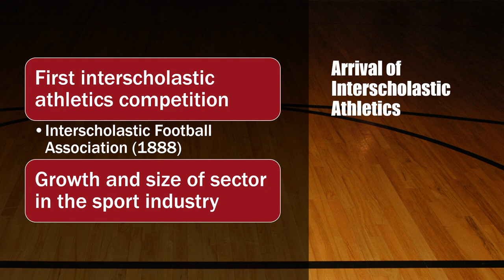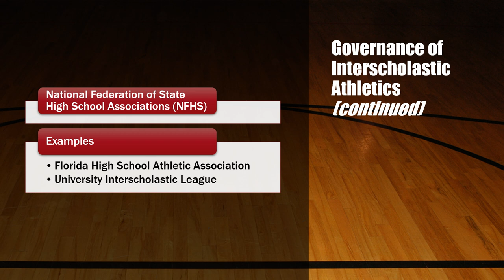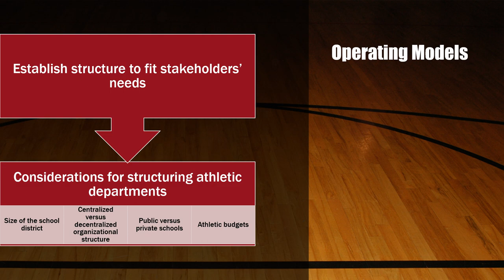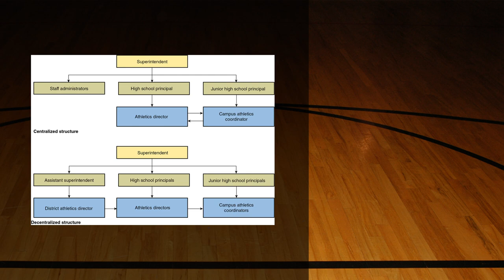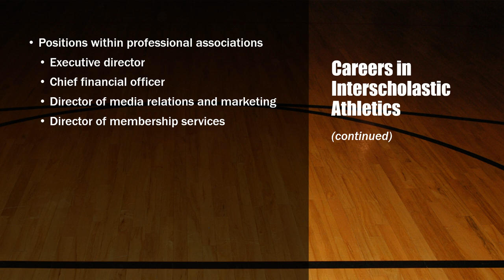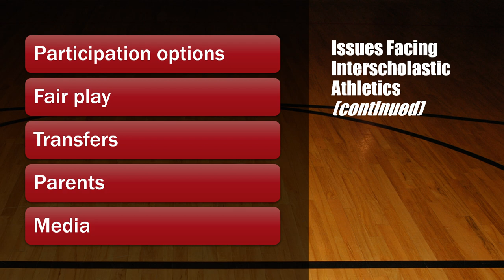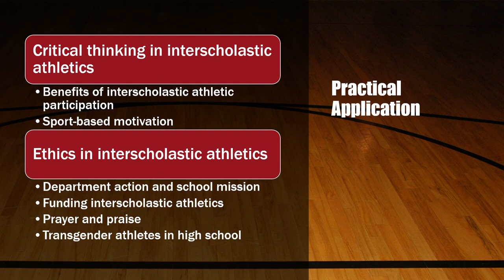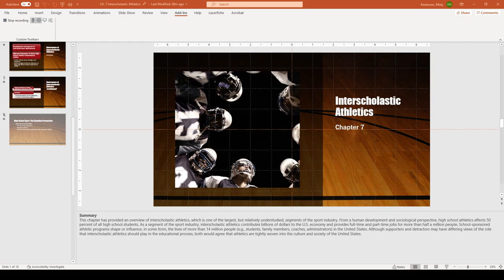Ch 7 Interscholastic Athletics